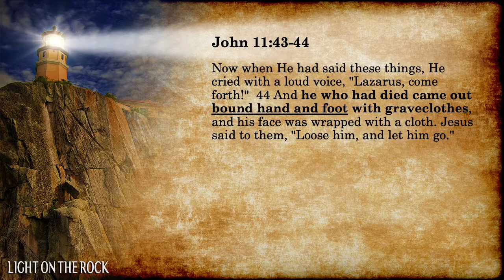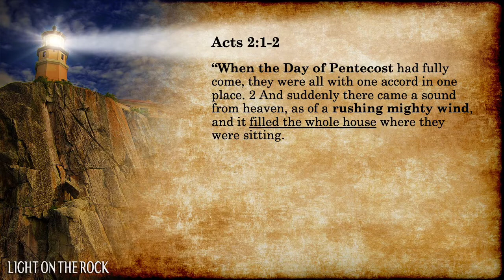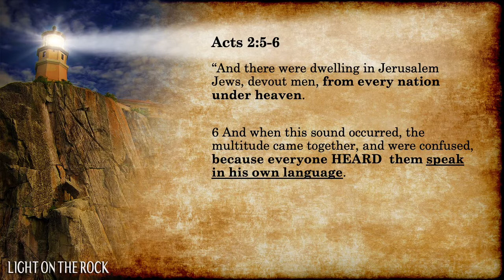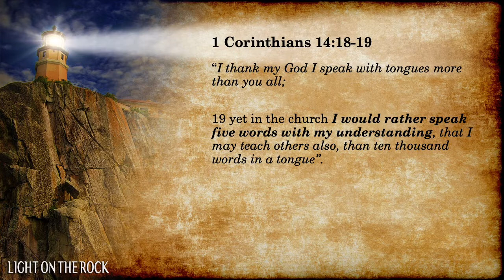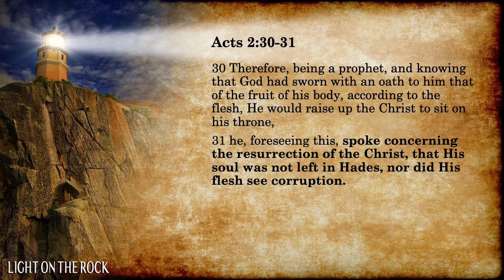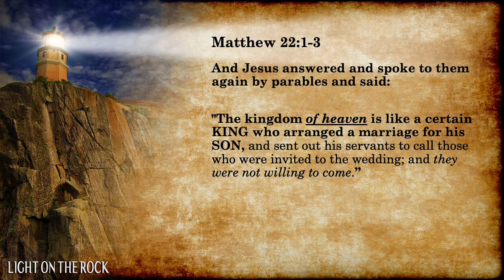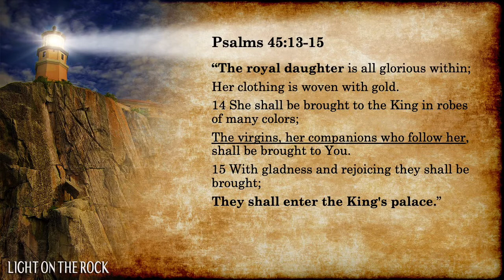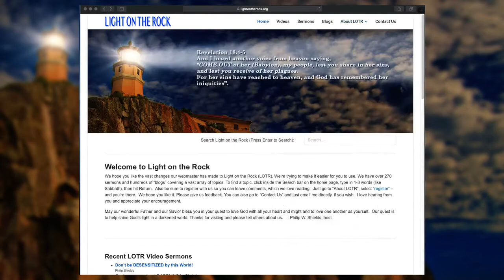Pentecost’s amazing Events of Acts 2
Pentecost is such a great and exciting holyday. Here I focus on the Acts 2 service, what happened, what was preached by Peter, and more. We also discuss the speaking in tongues that happened in Acts 2 compared to what we read happening later in the church, and the differences between Acts 2 and the other times. Why TWO leavened loaves were raised up on Pentecost and what that means. The Wedding of the Lamb to the firstfruits surely has to be at the Feast picturing firstfruits – Pentecost! And more.